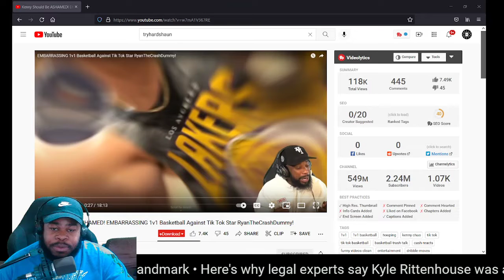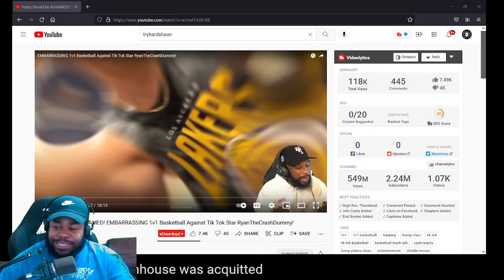IM STREAMING LIVE ON TWITCH LIKE RIGHT NOW COME VIBE LINK IN DESCRIP